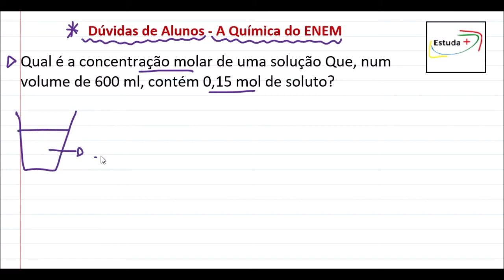Concentração Molar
Qual é a concentração molar de uma solução, que num volume de 600 ml, contém 0,15 mol de soluto?